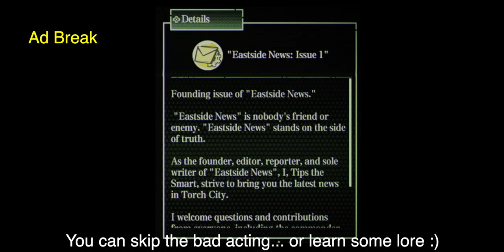F.I.S.T Episode 1 - The Fist Forged in Shadow Torch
A rabbit veteran reclaims his trusted weapon to find his friend.

Chapters

0:00 Intro
1:32 Skip Intro
9:16 Eastside News #1
9:54 Skip Ad
30:17 Ending